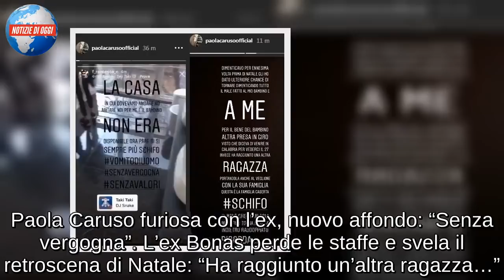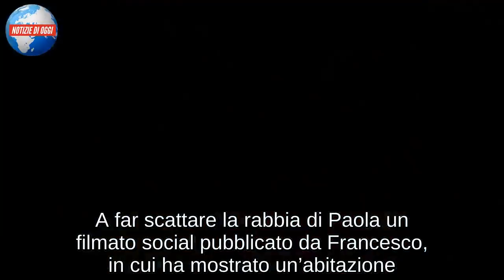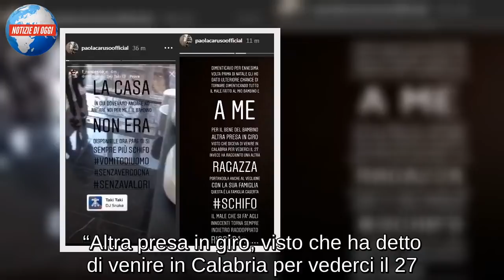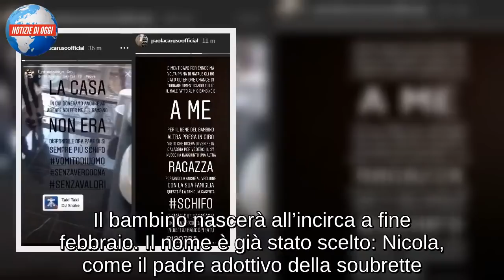Paola Caruso furiosa con l’ex: “Senza vergogna”. Retroscena di Natale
Paola Caruso furiosa con l’ex, nuovo affondo: “Senza vergogna”. L’ex Bonas perde le staffe e svela il retroscena di Natale: “Ha raggiunto un’altra ragazza…”
Non si placa la querelle tra Paola Caruso e l’ex fidanzato Francesco, da cui l’ex Bonas di Avanti un altro aspetta un figlio. Dopo mesi di accuse e insinuazioni reciproche, nella giornata odierna la showgirl è tornata a tuonare. Stavolta non dal salotto televisivo di Barbara d’Urso, ma direttamente dal suo profilo Instagram, confezionando due Stories dai toni furenti. A far scattare la rabbia di Paola un filmato social pubblicato da Francesco, in cui ha mostrato un’abitazione. “La casa in cui dovevamo andare ad abitare noi, per me e il bambino, non era disponibile. Ora pare di sì – scrive la Caruso, ripostando il video dell’ex – Sempre più schifo, vomito di uomo, senza vergogna, senza valori”. Ma lo sfogo non è finito qui, visto che poi è stato svelato un retroscena ‘natalizio’.

“Per l’ennesima volta, prima di Natale, gli ho dato un’ulteriore chance di tornare”. La confidenza dell’ex Bonas di Avanti un altro
“Dimenticavo, per l’ennesima volta, prima di Natale, gli ho dato un’ulteriore chance di tornare, dimenticando tutto il male fatto al mio bambino e a me”, confessa Paola. “Altra presa in giro, visto che ha detto di venire in Calabria per vederci il 27. Invece ha raggiunto un’altra ragazza portandola al veglione”. La showgirl a questo punto riserva parole di fuoco anche alla famiglia di Francesco. Infine chiosa: “Il male che si fa agli altri innocenti torna sempre indietro, raddoppiato. Ricorda…”. Non resta che attendere la replica dell’ex e la sua versione dei fatti.

Paola Caruso incinta: il bambino nascerà a fine febbraio, già scelto il nome
Nonostante una serie di problemi personali, scaturiti dalla situazione delicata con il padre del futuro figlio, Paola Caruso sta portando avanti la gravidanza. Il bambino nascerà all’incirca a fine febbraio. Il nome è già stato scelto: Nicola, come il padre adottivo della soubrette. La 32enne è stata infatti adottata e fino ad oggi non ha mai conosciuto i suoi genitori naturali.